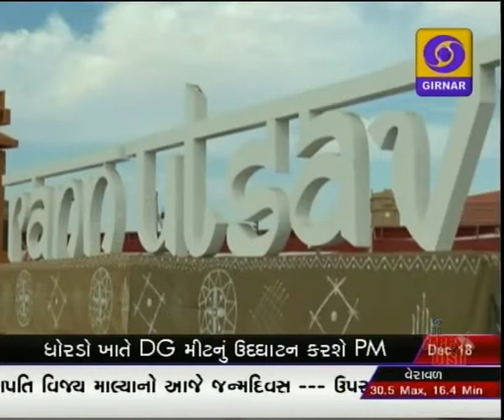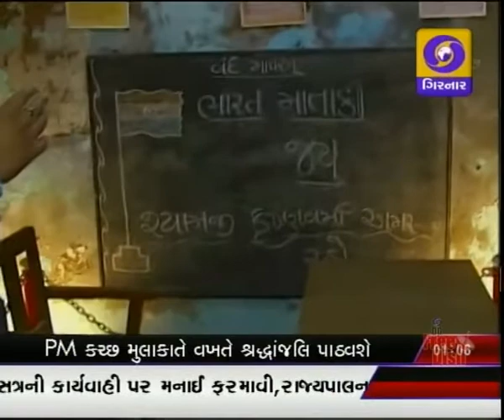GUJARATI NEWS ON DD GIRNAR 1.00 PM DATE 18-12-2015